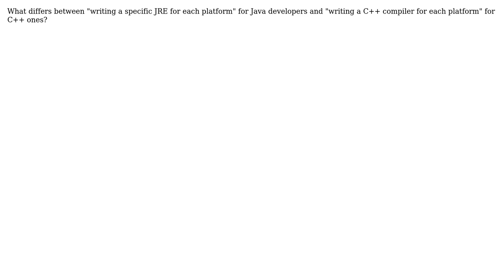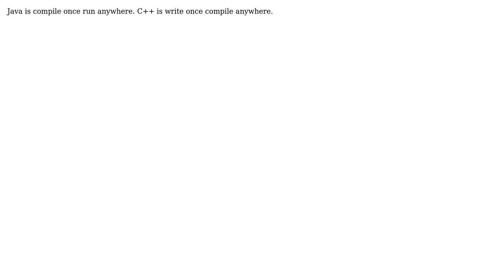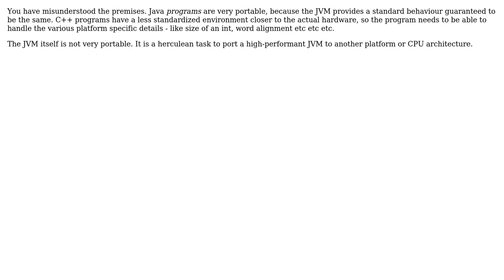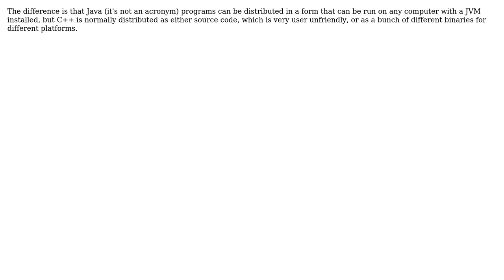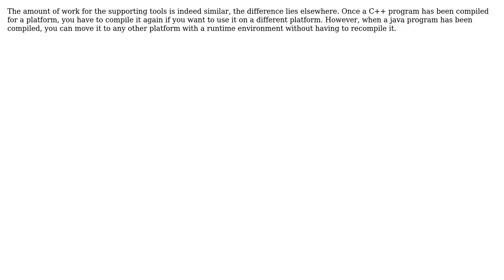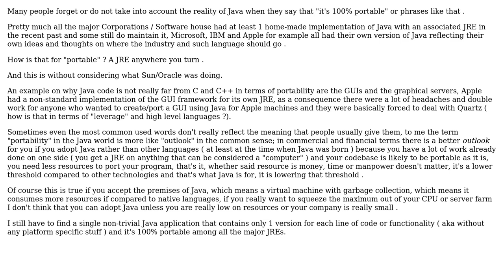Software Engineering: Why is Java considered more portable than other languages like C++?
With thanks & praise to God, and with thanks to the many people who have made this project possible! | Content (except music & images) licensed under CC BY-SA | Music | Images & others | With thanks to user user967316 user user2485710 user umlcat user supercat user rahmu user Pubby user Jerry Coffin user James Anderson user Highland Mark user Colin user Andy Thomas and the Stack Exchange Network Trademarks are property of their respective owners. You are responsible for your own actions.